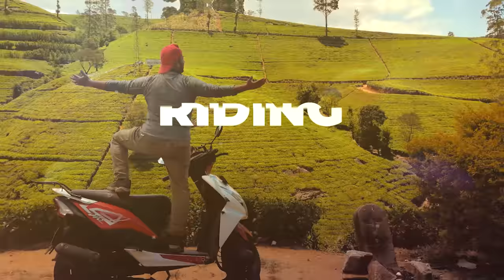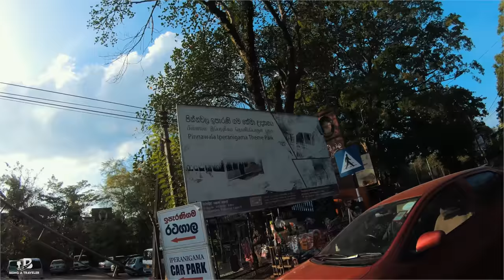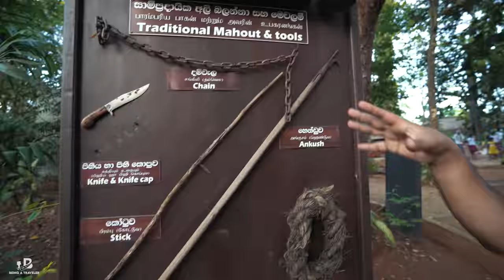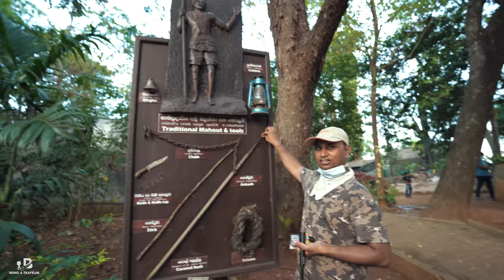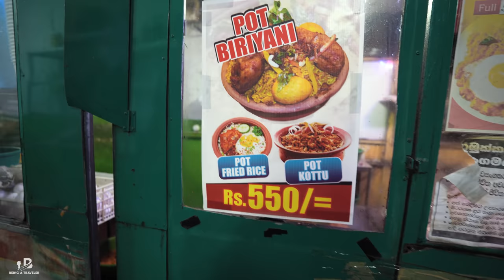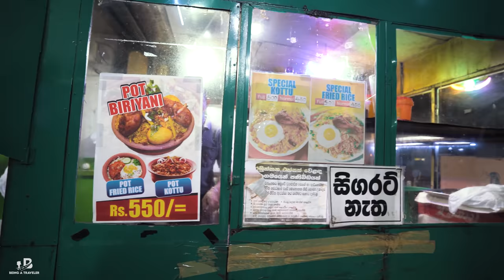Traveling towards North of Sri Lanka | EP 08 SRILANKA